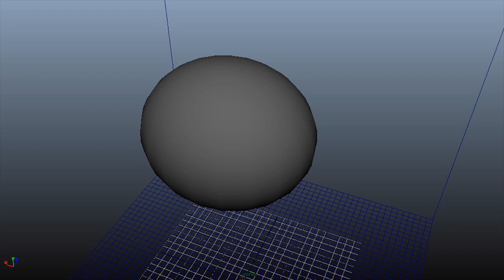Smoke Ball With Audio